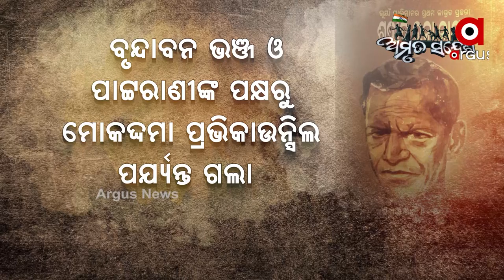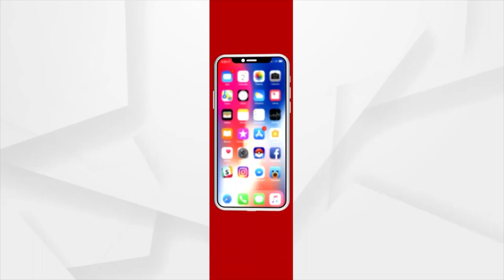Amrut Sandesh | Ratna Naik, Freedom Fighter and Martyr from Keonjhar, Odisha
Ratna Naik, Freedom Fighter and Martyr from Keonjhar, Odisha.